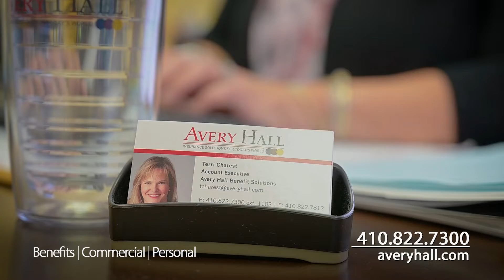Meet Terri Charest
Let Avery Hall account executive Terri Charest protect your business.